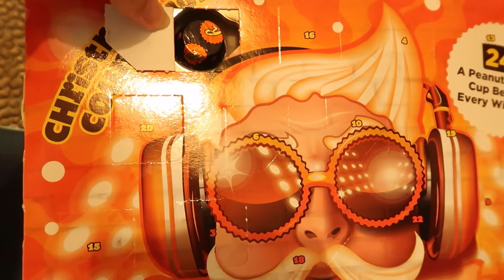XMAS VLOG! - Winter Skincare, Stocking Fillers, H&M Haul and Dog Sitting! | AltogetherAlanna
Part 1 of my little weekly Christmas round ups! Some stocking filler ideas, my AM Skincare routine and Maisie the Dog!!!